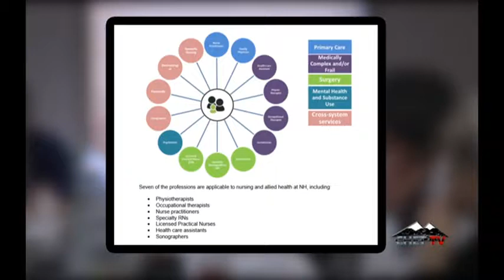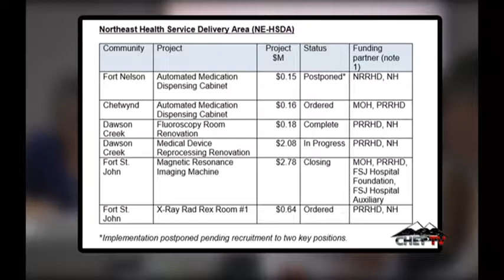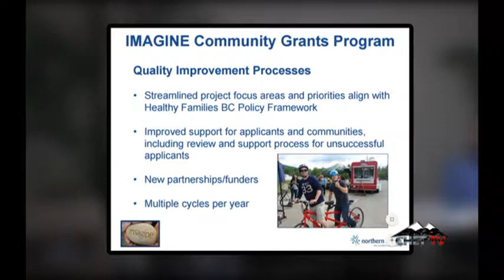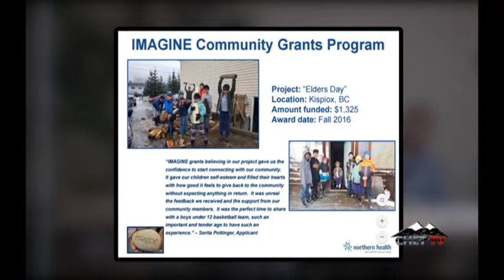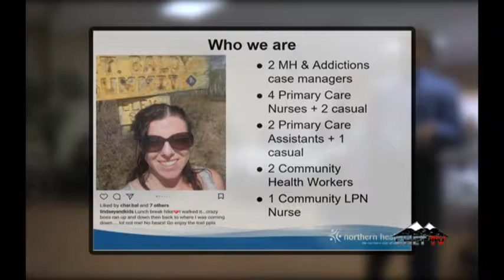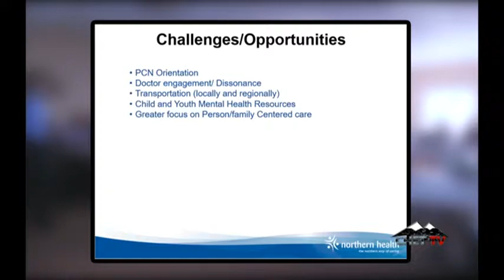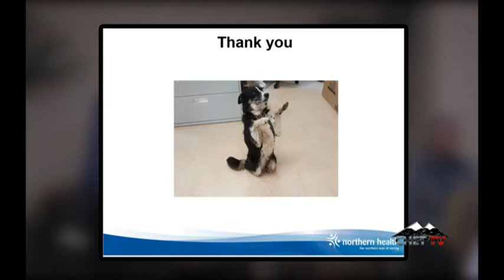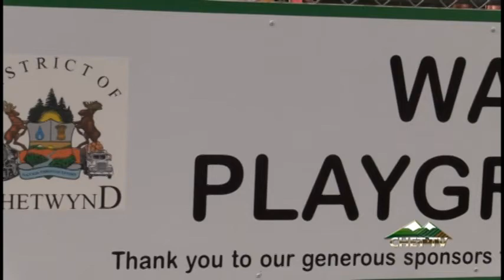Northern Health Public Meeting 2018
CHET TV presents the 2018 Northern Health Public Health Meeting